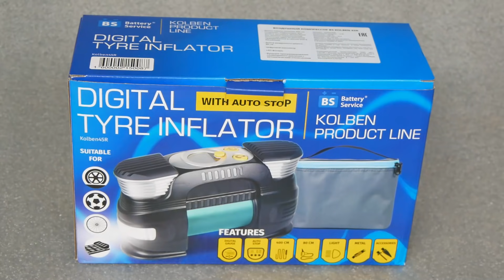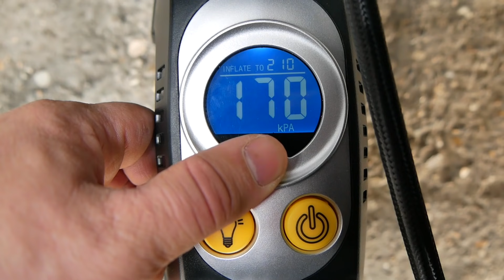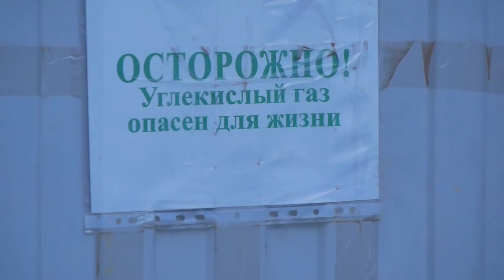К подножию Эльбруса за ледяными водопадами Джилы-Су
Шумный и величественный водопад Каракая-Су находится на территории Кабардино-Балкарии, в районе теплых источников Джилы-Су. Он великолепен в любое время года. Многие специально приезжают сюда, чтобы полюбоваться на него зимой. В морозные дни основной поток «обрастает» массой ледяных наростов голубоватого цвета, а окружающие камни и скалы покрыты причудливыми сосульками.
Мы уже много раз бывали здесь, но ни разу не посещали это место зимой, так как дорога в Джилы-Су обычно заносится снегом. А учитывая то, что большая часть дороги проходит на высоте более 2-2,5 километров над уровнем моря и зачастую в тени огромных скал, то снег лежит всю зиму, дорогой в это время никто не пользуется и лишь отчаянные джиперы раз за разом пытаются её покорить.
Но в этом году снега в наших краях выпало, как никогда мало. Значит у нас есть шанс доехать до Джилы-Су и наконец-то увидеть ту знаменитую первозданную зимнюю красоту водопада Каракая-Су.

Andrey Kasper (Kasper Studio) - это канал про:
- Внедорожные путешествия в горах Северного Кавказа...
- Покатушки на джипах и кроссоверах...
- Красивые виды гор и природы... И многое другое!

Много отличных фоторассказов о путешествиях и покатушках:
В моём личном блоге на Drive2